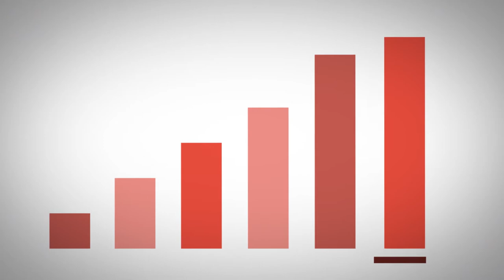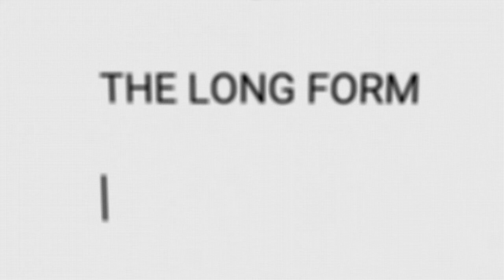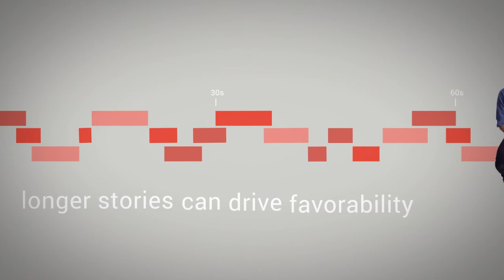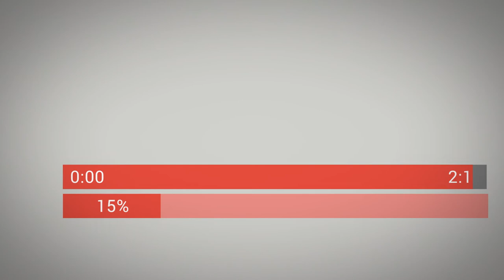Google/Honeymaid Commercial - Chris Sanchez VO/Narrator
An ad discussing advertisement length and effectiveness.  Voice over narration done by yours truly Chris Sanchez.  This is my 1st major professional Voice Over appearance.